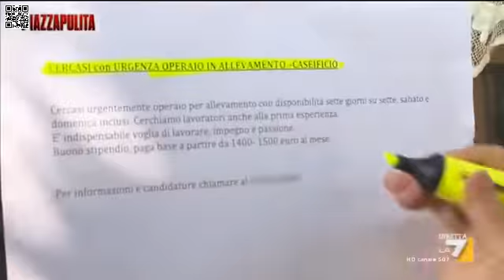NoneVeroCheGliItalianiNonFanno PiuiLAvoriComeCercasiStalliere YouTube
Commenta al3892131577 il Video Dei Colloqui Pe run Lavoro Da Stalliere Che Non e Vero Che  Gli Italiani Non Vogliono Piu fare  e Che Non Fanno Xche il Governo Nuova P2 Salvini Di Maio Distrugge anchge il Futuro Lavorativo Dei Giovanii Telefona al 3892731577 o   Scrivi un  Commento sul VideoPublicatonoNostanteIlBloccoDelCanaleMov.Costituzione4MarzoDicembreAderisci al MovimentoCostituzione4MarzoDicembre Telefona al 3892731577Come Voleva Esserti Impedito Ma e Stato AGGIRATO IL BLOCCO DEL CANALE Movimento Costituzione 4Dicembre X La Difesa Dei DirittiDeiCittadiniCHE STAI GUARDANDO SULLA AZIONE POLITICA DI SALVINI CHE
CON IL GOVERNO CONTE SALVINI DI MAIO  CHE VUOLE ANCHE COSI  REALIZZARE IL PIANO DI LICIO GELLI DELLO STRAVOLGIMENTO DELL'ORDINAMENTO PARLAMENTARE CON LA DIMINUZIONE DEI PARLAMENTARI PROPIO COME DAL PROGETTO DI LICIO GELLI DELLA P2 CHE PREVEDEVA  200 DEPUTATI E 200 SENATORI IN MENO COME HA IN PROGRAMMA IL GOVERNO SALVINI CONTE DI MAIO PER UNA DITTAURA MODELLO VENEZUELA CON PARLAMENTARI COMANDATI DALLE LOBBY ECOMICHE DEL POTERE COME AUTOSTRADE  ELETTI SOLO DALLE LISTE ESENTI DALLA RACCOLTA FIRME COME LA LEGA E I 5 STELLE ESPRESSIONE DELLE LOBBY DEL CAPITALISMO PRIVATO COME TUTI I PARTITI OGGI IN PARLAMENTO CHE VOGLIONO REALIZZARE IL PROGRAMMA DI LICIO GELLI IN UNA SORTA DI NUOVA P2 TELEFONA AL 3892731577 E ADERISCI AL MOVIMENTO COSTITUZIONE 4 DICEMBRE CONTRO LA DERIVA AUTORITARIA IN STILE RENZI BOSCHI  COME BERLUSCONI CHE NEL 2005 CON  LA LEGA DI BOSSI E SALVINI  COME RENZI IL 2016  4 DICEMBRE 2016  VOLEVA REALIZZARE IL PIANO DELLA P2 CON LA  DIMINUZIONE DEL NUMERO DEI PARLAMENTARI COME VUOLE FARE IL GOVERNO CONTE SALVINI DI MAIO  IN UNA SORTA DI NUOVA P2 IMPEDISCI LA DITTATURA ANCHE DI AUTOSTRADE CHE  COL GOVRERNO CONTE COME I GOVERNI RENZI E GENTILONI CONTINUA A GESTIRE LE AUTOSTRADE NONOSTANTE IL DISASTRO   DEL PONTE MORANDI  CHE POTEVA ESSERE RICOSTRUITO COME RICHIESTO ALLA PROCURA DI GENOVA DA UN ESPOSTO DEL MOVIMENTO COSTITUZIONE 4 DICEMBRE  CHE CHIEDEVA DI ASCOLTARE L'ING. CAMOMILLA CHE NON E STATO ASCOLTATO IN PROCURA COME NON SONO STATI ASCOLTATI ALTRI INGEGNERI CHE HANNO FATTO  UN ESPOSTO  ALA CORTE DEI CONTI PER DANO ERARIALE PER òA VERIFICA DELLA RICOSTRUZIONE DEL MORANDI CHE VUOLE ESSERE ABBATTUTO E RIFATTO CON UNO SPRECO DI RISORSE COME DESCRITTO DAL MOVIMENTO COSTITUZIONE 4 DICEMBRE IMPEDIAMO  IL PIANO DELLA P2 CON LA  DIMINUZIONE DEL NUMERO DEI PARLAMENTARI COME VUOLE FARE IL GOVERNO CONTE SALVINI DI MAIO  IN UNA SORTA DI NUOVA P2 IMPEDISCI LA DITTATURA ANCHE DI AUTOSTRADE CHE  COL GOVRERNO CONTE COME I GOVERNI RENZI E GENTILONI CONTINUA A GESTIRE LE AUTOSTRADE NONOSTANTE IL DISASTRO DEL PONTE MORANDI CHE POTEVA ESSERE RICOSTRUITO COME AL MARACAIBO MA E STANNO PER DISTRUGGERLO E DEVE ESSERE ANCORA RICOSTRUITO  COME AL CONTRAIO SAREBBE GIA RICLESSI OSTRUITO IN BREVE TEMPO SE VENIVA MESSO A POSTO IL MORANDI COME HANNO DENUNCIATO IL POOL, DI INGEGNERI CON L'INGEGNER CAMOMILLA  NO NUOVA P2  NO GOLPE SALVINI DI MAIO CONTE LEZZI TONINELLI CENTINAIO RIZZI MASSIMILIANO ROMEO CONDANNATO AD 1 ANNO E 6 MESI PER IL PROCESSSO SUI RIMBORSI DI REGIONE LOMBARDIA ..